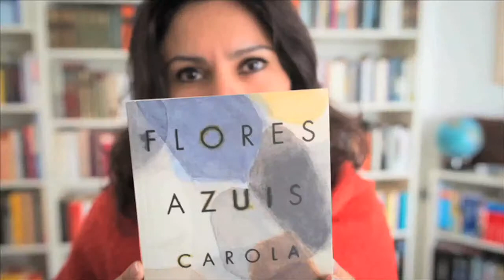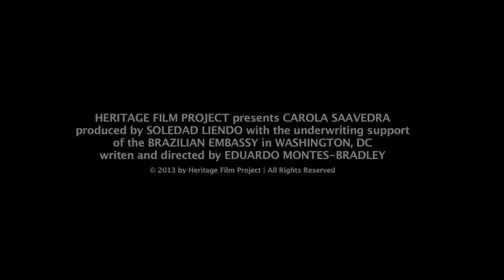Saavedra: Between Berlin and a Place Named Pixoto" by Eduardo Montes-Bradley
TRAILER | Biographical sketch on renown Brazilian writer Carola Saavedra. Shot on location in Berlin and Rio the Janeiro, the documentary explores the relationship between the author, and her experiences abroad, her early influences and perception of the surrounding. "Saavedra" was in part made possible with a grant from the Brazilian Government. Produced by Heritage Film Project, Charlottesville, Virginia.